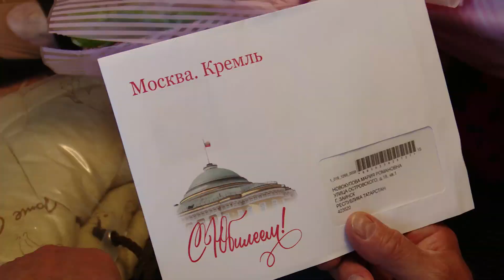В Заинске пополнился список старожилов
Вековой юбилей отметила ветеран Заинской ЦРБ Мария Новокупова